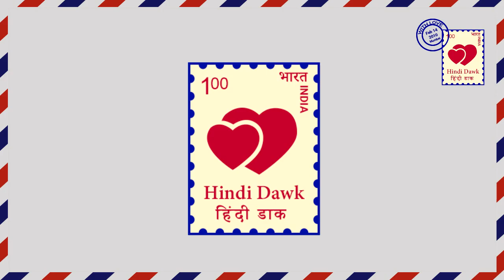WOH APNA SA ।। आदित्य और जाह्नवी अब करेंगे निशा के ड्रामे का खात्मा ।। ADITYA SHOCKED ।।ZEETV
वो अपना सा ।। जी टीवी ।। आदी और जाह्नवी निशा की सच्चाई की सच्चाई को पता लगाने के लिए मास्टरप्लान बनाते है क्योकि अब dr. Bhatia की मौत के बाद आदी और जाह्नवी को यकीन हो चुका है कि निशा Memory loss का ड्रामा कर रही है।

WOH APNA SA ।। ZEE TV ।। Adi and Jhanvi make a masterplan to find out the truth of Nisha as it is now dr. After Bhatia's death, Adi and Jhanvi have been convinced that Nisha is doing a drama memory loss.